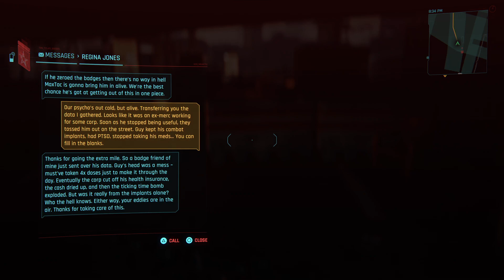TAKE OVER CONTROL -Cyberpunk -2077 - 13